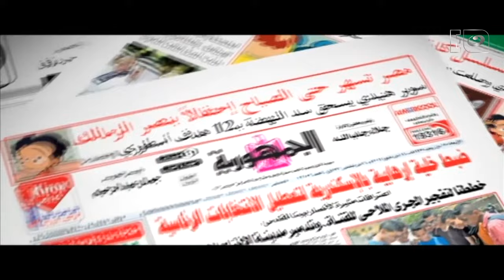سوبر هنيدي | رمضان 2023 - الحلقة الثانية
سوبر هنيدي
 مسلسل رسوم متحركة مصري كوميدي، يدور المسلسل في إطار كوميدي بوليسي، وحلقاته مليئة بالمواقف الطريفة ذات المضمون الاجتماعي والسياسي باعتبارها تندرج تحت نوعية ""كارتون الكبار""، ومنفذة بتقنية الرسوم المتحركة ثنائية الأبعاد. و لكل حلقة لغز يقوم ""سوبر هنيدي"" المحقق الخاص الذي يقوم بدوره محمد هنيدي بحله بدهاء وكوميديا، مع صديقه ""صلعت"" الذي يقوم بدوره طلعت زكريا.
قناة النهار كيدز
هي قناة متخصصة في نشر أفلام كارتون ومسلسلات الرسوم المتحركة، برامج تهتم بالأطفال وألعاب الأطفال، وتسعى قناة النهار كيدز لتربية الأطفال ومساعدتهم على تعليمهم الأمور الحياة وادراكها.